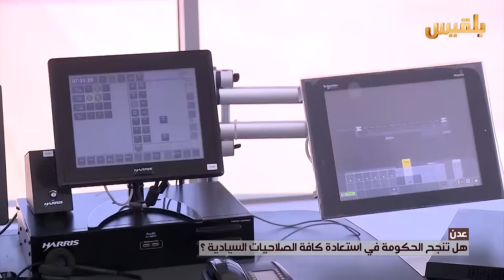هل تنجح الحكومة في استعادة كافة الصلاحيات السيادية؟ | تقرير: محمد القاسم